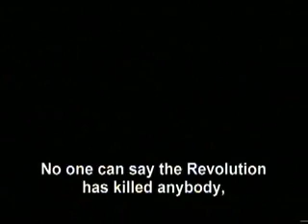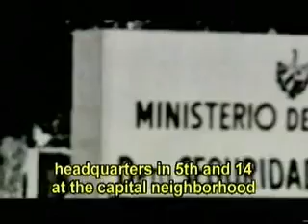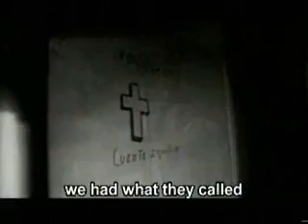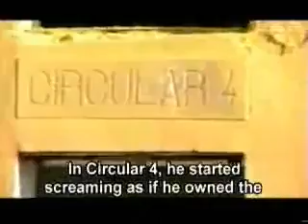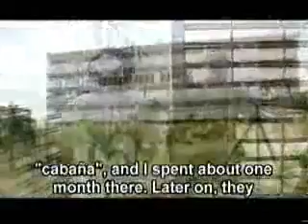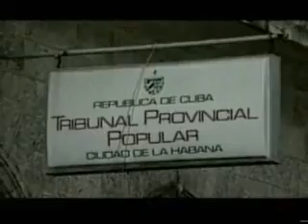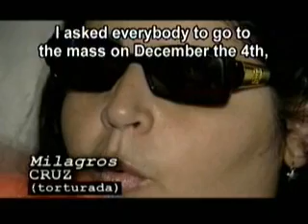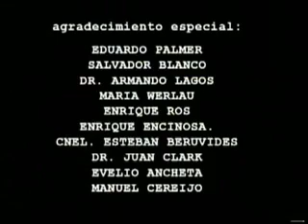Fidel Castro 2016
Fidel Castro.